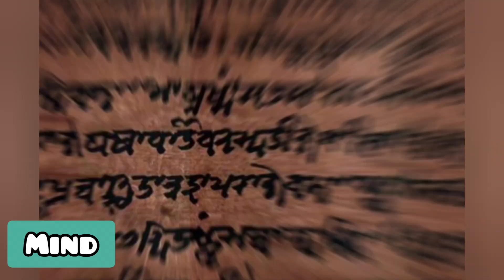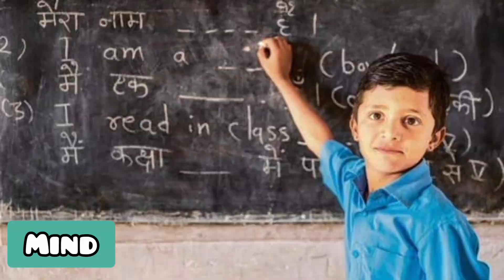Facts about India ( Asia continent country )